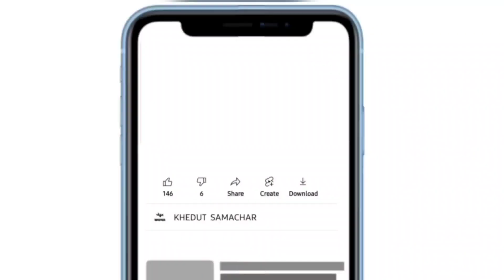commodity prices 04.04.2023 jamnagar marketing yard na bhav| jamnagar bajar bhav | commodity price